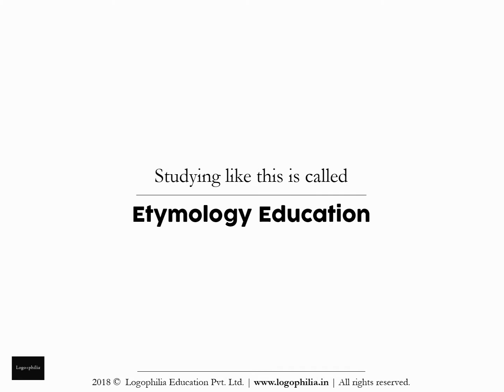How to Spell Video: impecable or impeccable?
Want to learn how to spell the word "impecable" (or is it "impeccable")?

CONCEPT

A. Words
Q. And the study of words is called…?
A. Vocabulary

It is alarming to see that without teaching vocabulary, schools:
1. judge students on aptitude
2. advise students on how-to-study
3. make student comparisons

1. Remember it
2. Recall it
3. Apply it

FURTHER READING

VIDEO CREDITS

This animation video has been produced by Logophilia Education Pvt. Ltd., with:

Production: Logophilia Education Pvt. Ltd.
Editing: Shreeta Agrahari
Script: Dhruv Raj Sharma